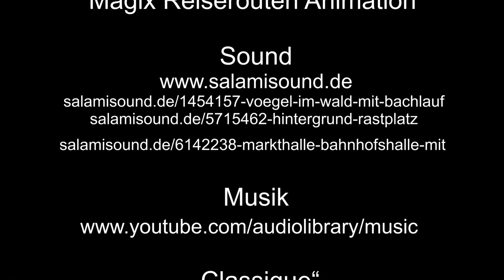Planespotting KölnBonn Landen 32R – 1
Planespotting KölnBonn Landen 32R – 1 dreht sich in erster Linie um die Antonow 124 der Volga-Dnepr-Airlines, einer Frachtfluggesellschaft.
Die Verwackler bitte ich zu entschuldigen!
Zum Schluß noch die Egypt Air Cargo mit einen Airbus A330 und die UPS Airlines mit einer McDonnel Douglas MD-11.